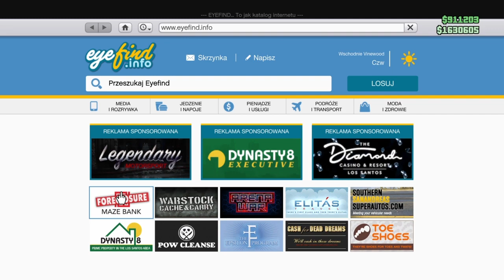NOWY BIZNES W GTA V online TAXI BIZNES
WSPIERANIE